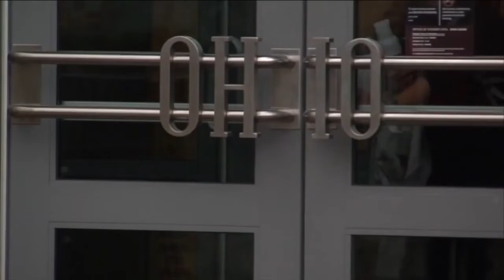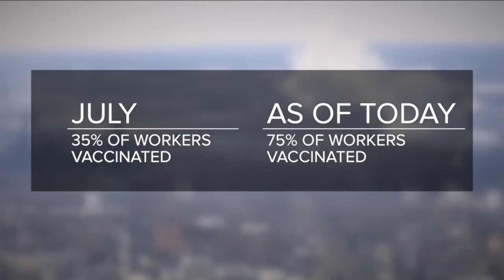News 5 Cleveland Latest Headlines | August 24, 10pm